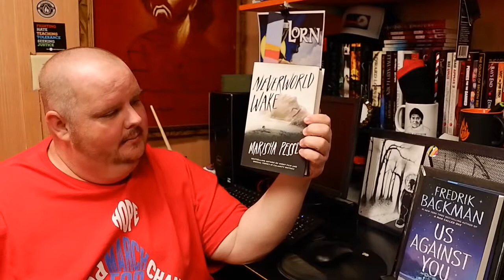NEVERWORLD WAKE, by Marisha Pessl - Book Review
Two duds in a row. Crap.